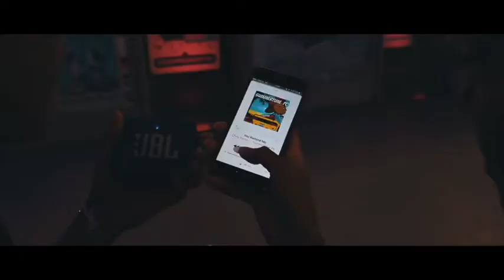Chris Porter - You remind me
New dance for this coming season!
Choreography: Robin & Jockey
filming: Stef Habraken
Artist: Chris Porter
Song: you remind me